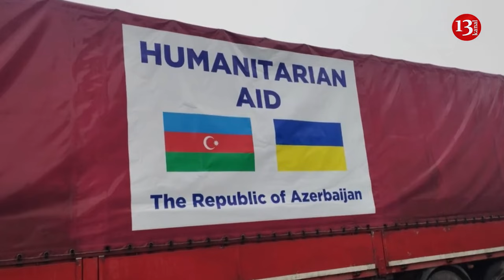Ukraine receives third wave of critical energy aid from Azerbaijan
Another shipment of energy assistance has departed from Azerbaijan to Ukraine. It consists of 20 trucks carrying over 550 meters of electrical cables and 6 sets of transformer stations, according to the Ministry of Energy of Ukraine. "The current assistance for the restoration of the energy system from Baku has become the third batch for Ukraine.
The Ministry specifies that the total amount of energy assistance from Azerbaijani partners will exceed $7.6 million.
The third aid package includes: power and oil transformers, electric transformer substations, high-quality cabinets, wires, cables and other equipment necessary for the operation of fuel and energy complex companies.
The first batch of aid, comprising 10 shipments from Azerbaijan, included power transformers and backup power stations. It had already been distributed among energy companies in regions most affected by hostile Russian shelling, specifically in the Donetsk, Kharkiv, Kherson, Sumy, Chernihiv, Zaporizhzhia, and Mykolaiv regions. Equipment was also provided to companies in the Vinnytsia, Dnipropetrovsk, Zhytomyr, and Lviv regions.
Additionally, equipment from Azerbaijan was directed towards the needs of the transmission system operator and the extraction sector. The Ministry of Energy clarified that the second batch of 37 shipments would be distributed shortly.
"Overall, the agreement envisages four stages of cargo shipments, expected to arrive in Ukraine by the end of January 2024," according to the Ministry of Energy.
Earlier reports indicated that at the end of November, Azerbaijan handed over a mine-clearing vehicle, Revival P, to Ukrainian rescuers.